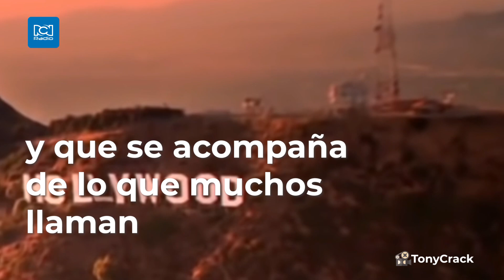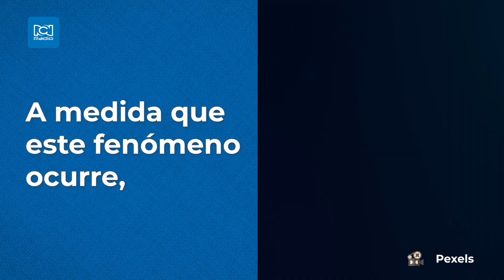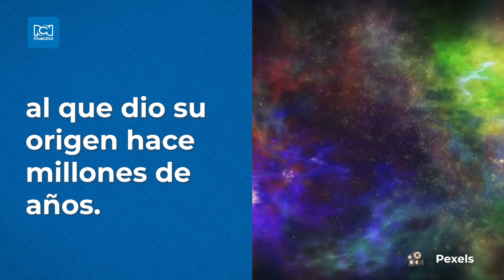Científico calcula cómo y cuándo será el fin del mundo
Matt Caplan, profesor de Física de la Universidad Estatal de Illinois, indicó que un colapso gravitacional acabaría con el universo.